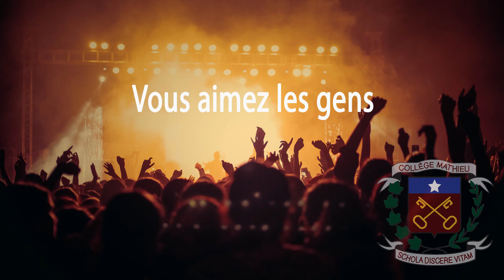Vidéo Gestion d'événements au Collège Mathieu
Prenez le gouvernail et organisez un évènement pour une foule ou pour un petit groupe. Ce programme vous mènera à travers les étapes d'un projet pour en assurer le succès.